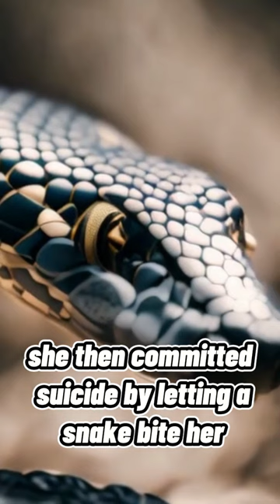Why Cleopatra's Image as a Great Queen Is Misleading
Cleopatra's reputation as a great queen is often embellished, and there are several reasons why this perception may be inaccurate:

Inherited Throne: Cleopatra did not rise from rags to riches. She inherited the Egyptian throne from her father and co-ruled with her younger brother. Her position was handed to her, rather than achieved through personal struggle or adversity.

Challenges with Nobility: Cleopatra struggled to gain the support of Egyptian nobility, leading to her exile to Alexandria. This indicates that she was not universally adored or respected by her subjects.

Julius Caesar's Role: While Cleopatra's relationship with Julius Caesar is often portrayed romantically, he played a substantial role in restoring her to power. It was through his military intervention that she regained her throne, and he actively supported her claim.

Lack of Military Leadership: Contrary to the image of a warrior queen, Cleopatra did not lead her troops in battle or expand her territories. Her power was predominantly political and diplomatic.

Alliance with Mark Antony: Her alliance with Mark Antony ultimately ended in defeat, challenging the notion of her greatness as a strategic leader.

Tragic End: Cleopatra's life ended tragically with her suicide by snakebite, an act of desperation rather than a calculated political maneuver.

While Cleopatra remains an intriguing historical figure, it's essential to distinguish the historical reality from the myths and legends that have grown around her. Her story is more complex and nuanced than the legendary image suggests.